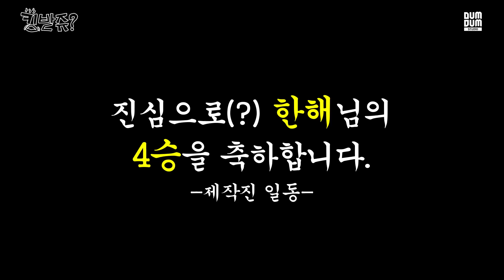아이브 뺨치는 잼민이랑 한 판 뜸 [킹받쥬? EP 07]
🎉정한해 4승 달성🎉
  (전적 6전 4승 2패🐥)

그렇게 이 악물고 하시더니..
한해 형이 마침내 4승을 달성하셨다..😇

승리를 향한 그의 진심에 감동한(?) 제작진🥹😭
한해를 위한 깜짝 축하 파티를 준비했는데,,🎊🎁🎂🍾

그런데... 너무 파티를 열심히 준비한(?) 탓일까,,,,,
감동을 심하게 드신 한해 형의 승부욕이 x9264810 되고말았다...🤦‍♂️

8승을 넘어 12승까지 쭉쭉 달리며
동심을 격파하겠다는 의지를 다지는데,,,🔥
(Feat. 형은 진짜 나쁜 사람이에요..)

그런 한해에게 도전장을 내민 오늘의 잼민이🐥
❤️‍🔥역대급 등장으로 한해의 기를 눌러버리셨다!!!ㄴㅇ0ㅇㄱ
과연 오늘의 잼민이는 한해의 5승을 막을 수 있을까?

승부독이 바짝 오른 한해와
역대급 등장 퍼뽀몬쓰를 보여준 잼민이와의 대결🤜🤛
과연 승자는 누구일지?
🏅승부의 결과가 궁금하다면

전국 K-잼민이들의 도전장을 받아라! [킹받쥬?]
매주 월요일 저녁 6시 30분 ♨️빡겜모드 ON♨️

@드디어 한해